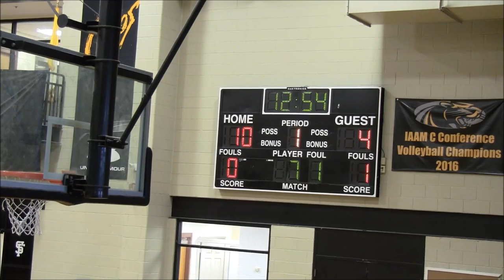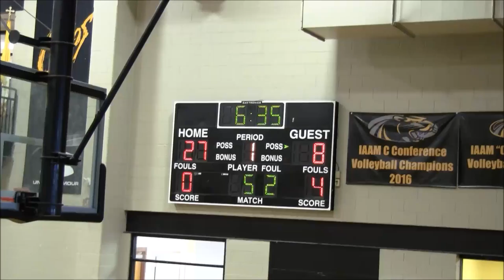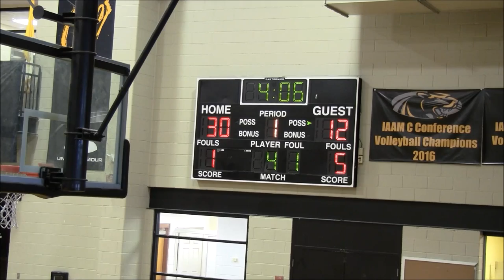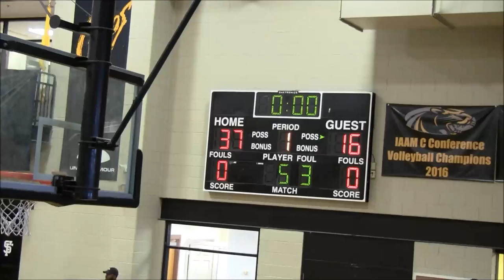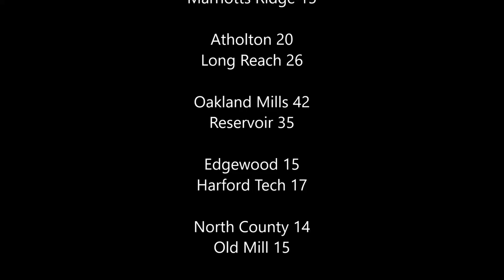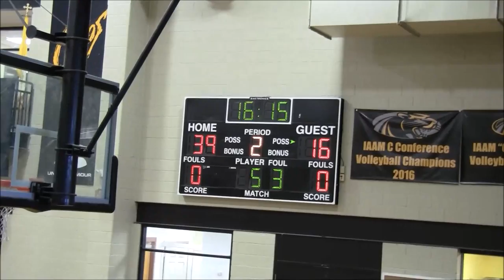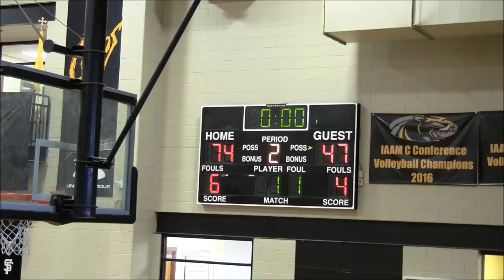Milford Mill vs St Frances Game- 2019 Tunnel Vision Basketball Fall League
Milford Mill Millers vs  St Frances Panthers
2019 Tunnel Vision Basketball Fall League @ St Frances Week 4